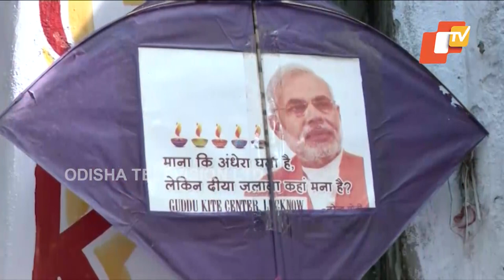Kites With Faces Of PM Modi, CM Yogi In More Demand At Lucknow's Jamghat Festival